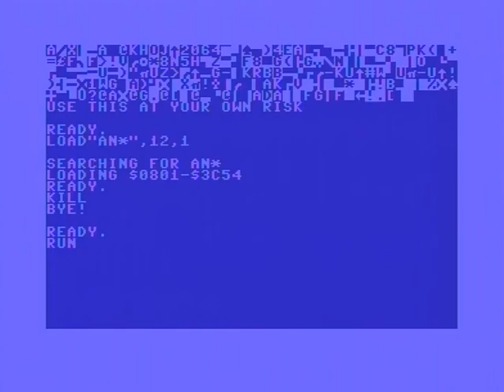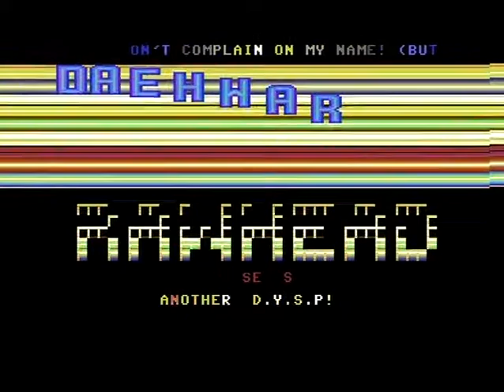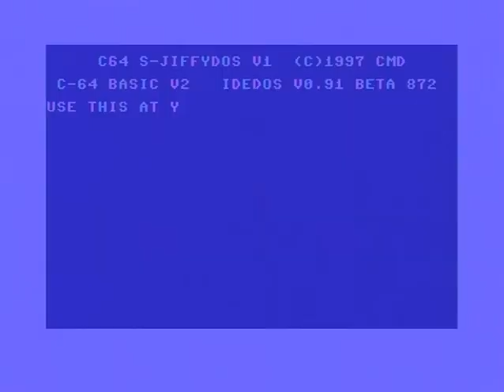RAWHEAD 1988 ANOTHER D.Y.S.P. (C64)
RAWHEAD: ANOTHER D.Y.S.P. (1988)

Code: BitBuster, Deadline, Newton
Chars: Human/Commando Frontier

Digi-hardware:
- with 74ALS245-based bufferboard for maximum background noise removal
Feat: IDE64 V4.1+RRNet, 1541uII, 1571, 1581, 1541-II & JiffyDOS 6.01

Greetings to suomiscene + c-64 + everyone on the C64-scene and CSDB!